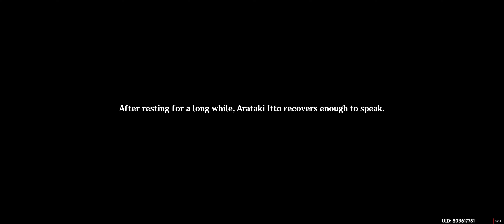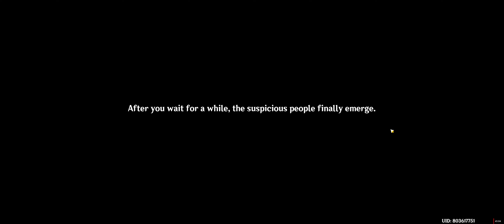Genshin Impact - Arataki Itto Full Quest Rise Up, Golden Soul UltraWide [Eng]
Full Arataki Itto Quest, Eng Dub.
System Specs:
►Ryzen 5 5600x PBO Negative Curve
►Deepcool Gammaxx 400 Pro
►Gigabyte RX 6700 XT Gaming OC 12gb Undervolt
►GPU Driver: 21.12.1 SAM Enabled
►Windows 11 Home x64 v21H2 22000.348
►2x8gb 3600mhz DDR4 T-Force Dark Ƶα 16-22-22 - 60ns
►MSI B450M Mortar Max Bios 7B89v2E3 Agesa 1.2.0.3c
►Corsair HX1000i
►Adata XPG SX8200 Pro 1TB NVMe (OS+Apps)
►Kingston A2000 1TB NVMe (Storage+Games)
►Sandisk Ultra II SSD 960gb (Recording+Editing)
►HyperX Cloud Alpha Headset
►Mic - Cheap Lapel Mic
►ASUS Ai Noise-Canceling Mic Adapter
►Logitech G403 Prodigy Mouse
►Tecware Phantom RGB Keyboard